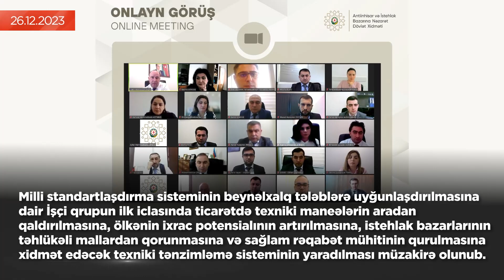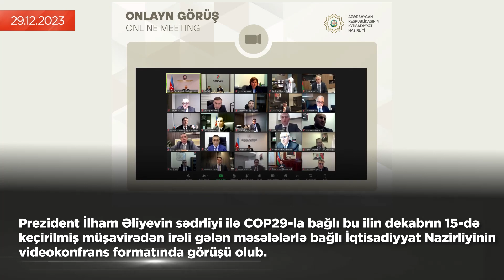İqtisadi icmal (25 dekabr - 30 dekabr 2023-cü il)